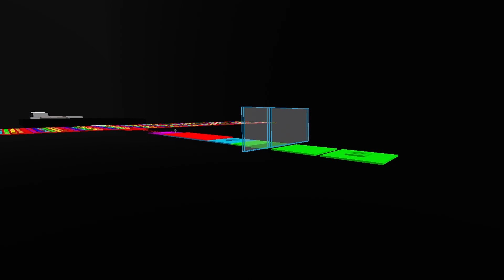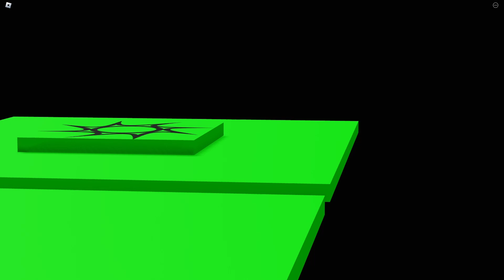I Trapped This Roblox Player In an Impossible Obby